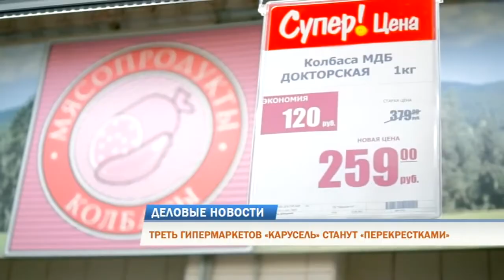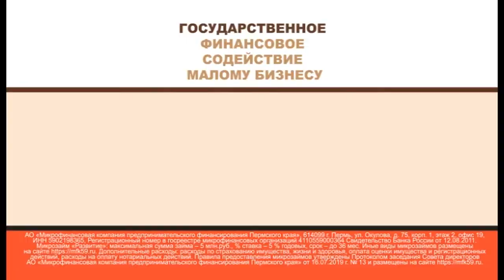Деловые новости 26.09.2019